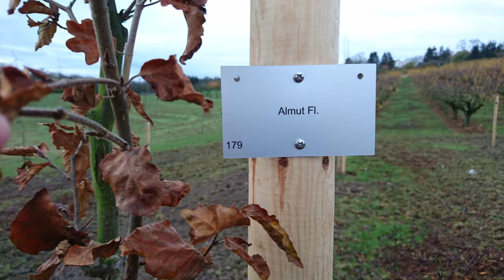Anspiel / Hörspiel ... zum SchulJahresEröffnungsGodi 2020, ELG-Alzey ("Ein kleines Senfkorn Mut")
"Ein kleines Senfkorn Mut" ... Anspiel / Hörspiel zum SchulJahres-
Dialog, Fotos, Sprecher: Herbert Campers / Musik, Sprecher: Mathias Gall
(aus: Seelenfutter, parva-verlag, 2015) / Video: Louis Rebmann
Danke an alle SchülerInnen für die Bildunterstützung :-)